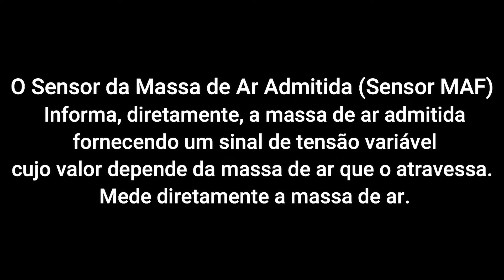NINGUÉM LIMPA ESSA PEÇA! CARRO FRACO E SEM FORÇA! MELHORA CONSUMO E DESEMPENHO DO SEU MOTOR!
NESTE VÍDEO VOU MOSTRAR PARA VOCÊS A IMPORTÂNCIA DA LIMPEZA DESTA PEÇA O SENSOR MAF! MELHORA O CONSUMO E DESEMPENHO DO CARRO, MOTOR FALHANDO E FRACO? ESTE SENSOR PODE SER O RESPONSÁVEL!

00:00 INÍCIO
00:09 PARA QUE SERVE O MAF
02:05 TODOS OS CARROS POSSUEM MAF?
03:30 MOSTRANDO O SENSOR MAF
04:52 LIMPANDO O SENSOR
05:27 MONTAGEM DA PEÇA
06:42  FINALIZAÇÃO